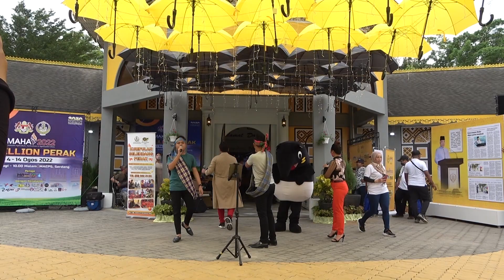Muzeka KSP - Joget Toleh Menoleh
The Group of Selendang Perak (KSP) is a group of Creative Cultural Arts in dance and music of various cultures and genre. This group was established in 1985 under the Perak State Secretary's Office (SUK PERAK).